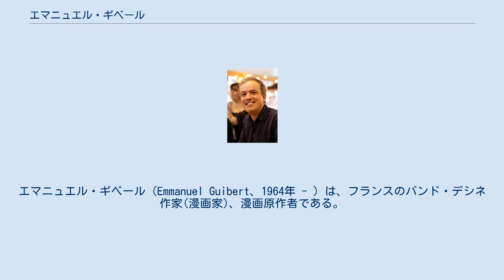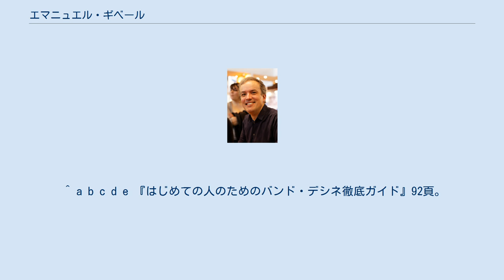エマニュエル・ギベール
エマニュエル・ギベール（Emmanuel Guibert、1964年 - ）は、フランスのバンド・デシネ作家(漫画家)、漫画原作者である。
 一人っ子として生まれ育った彼は、パリの美術学校である国立装飾芸術学校(École Nationale Supérieure des Arts Décoratifs)に短期間通った後、まずイラストレーションの分野で活動し、1992年に刊行された『ブリュンヌ』でバンドデシネ作家としてデビューした。
『ブリュンヌ』は1930年代のナチスの台頭をハイパーリアリズムの手法で描いた野心作で、ギベールはこの作品を7年の歳月をかけて一人で完成させている。
 この作品を描きあげた後、ギベールはダヴィッド・ベーと出会い、ベーのほかマット・コンチュール、ジョアン・スファール、クリストフ・ブランなどがいた共同アトリエに参加、彼らが共同設立したインディペンデント系出版社ラソシアシオン(L'Association)発行の雑誌『ラパン』（Lapin）に寄稿し、ベーやスファールとの共作も発表した。
とりわけ、1997年に発表されたスファール原作の『教授の娘』は、1998年にアングレーム国際漫画祭で一目惚れ賞を受賞し、好評を博している。
同時期には他の作家と共に、日本の漫画雑誌モーニングにいくつか短編作品を発表している。
2000年から2008年にかけて全3巻で発表された『アランの戦争』では、アメリカ人の友人の戦争体験を基にして描いており、第3巻は2009年にアングレーム国際漫画祭のオフィシャルセレクションに選ばれている。
また、2012年に書かれた続編『アランの少年時代』が、2013年にACBD批評グランプリを受賞している。
これ以外にも、友人の写真家ディディエ・ルフェーヴルによる、国境なき医師団への取材経験を基に80年代のアフガニスタンの情景を描いた『写真家』や、漫画原作者として漫画のシナリオを手掛けた『アリオル』や『宇宙のサーディン』などの児童向け作品がある。
 以下、ギベールがシナリオを手掛けた作品も含む。
 ^ a b c d e 『はじめての人のためのバンド・デシネ徹底ガイド』92頁。